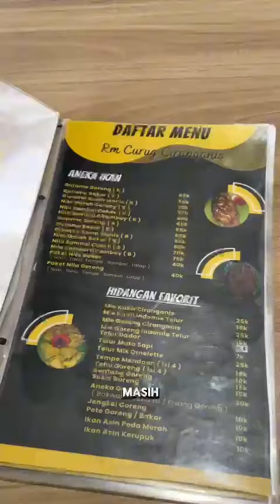RM Curug Ciranganis Ciwidey Bandung Indonesia - resto Ciwidey